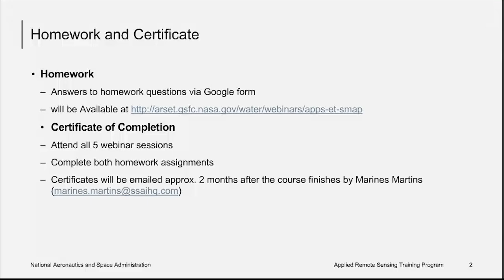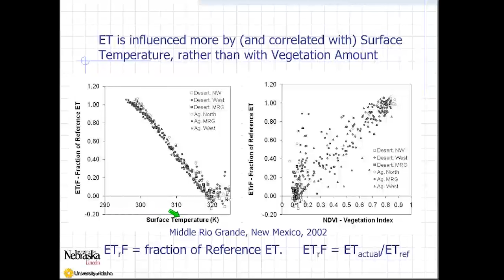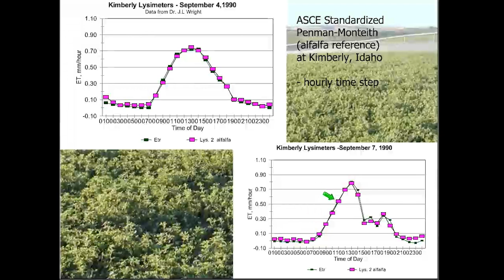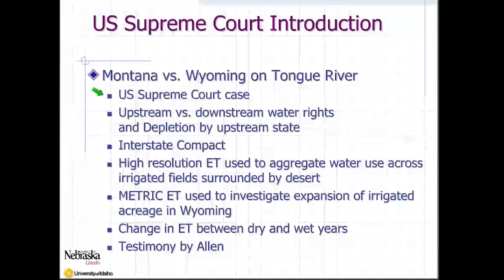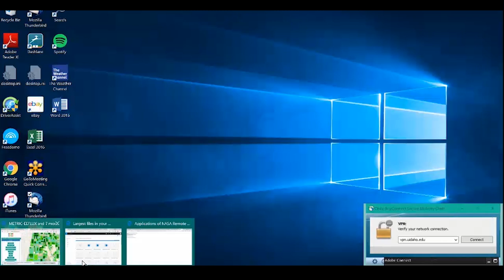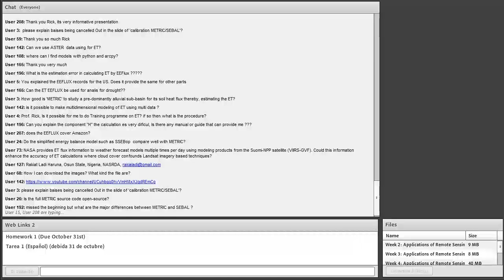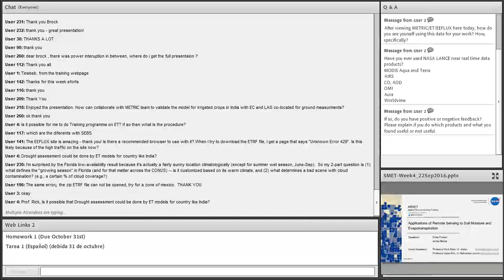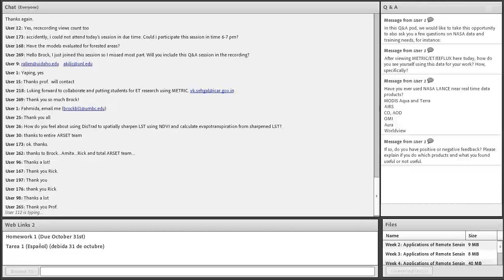NASA ARSET: The METRIC model and the EEFlux Portal, Part 4/5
Applications of Remote Sensing to Soil Moisture and Evapotranspiration

Part 4: Landsat-based Evapotranspiration Estimates (METRIC) and Google Earth Engine Evapotranspiration Flux (EEFlux) Portal

Review of evapotranspiration (ET), ET and energy balance, the METRIC model, reference ET (ASCE Penman-Monteith), monthly vs. seasonal ET, applications, challenges, and access. Featuring guest speakers Rick Allen and Ayse Kilic.

You can access all training materials from this webinar series on the training webpage